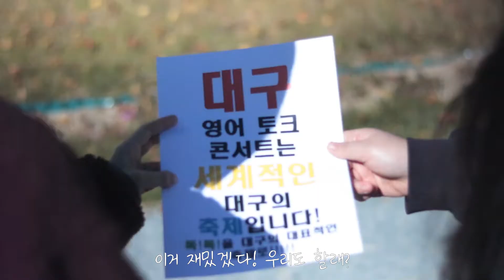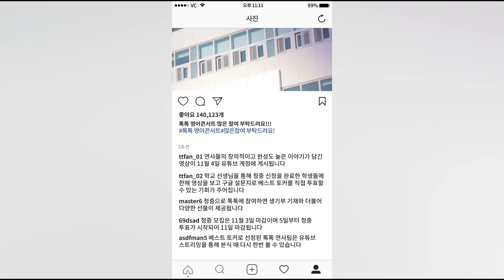대구영어토크콘서트 톡!톡! 4번째 홍보영상!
대구영어토크콘서트 톡톡!